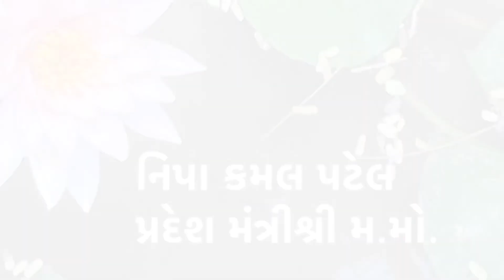Nipa Patel 7000 tree plantation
On World environment day tree plantation campaign to schools of Gujarat state. Saptarshi Sankalp by NipaKamalPatel Hon.Sec.state MahilaMorcha BJP Celebrating seven glorious years of Modi government.